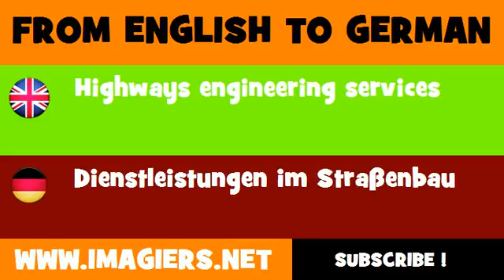FROM ENGLISH TO GERMAN = Highways engineering services